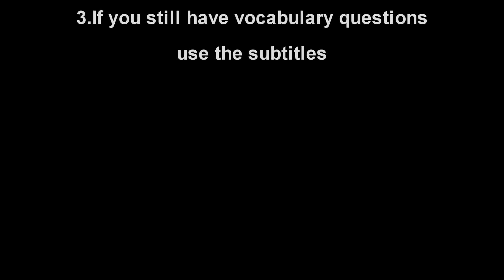Learn Spanish by Listening: How to Make Typical Mexican Bread: Conchas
Learn Spanish vocabulary in context from real conversations. These episodes includes subtitles in Spanish and in English.

FOR ACTIVATING THE SUBS you just need to click the cogwheel and select either spanish subs or english.

There's a Chrome extension that you can use in order to slow-down the video to 0.70x